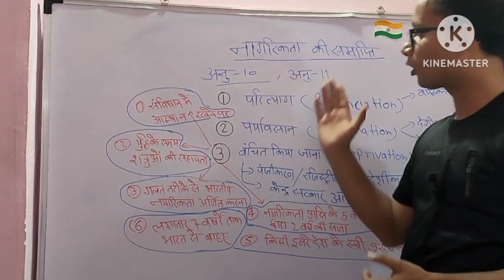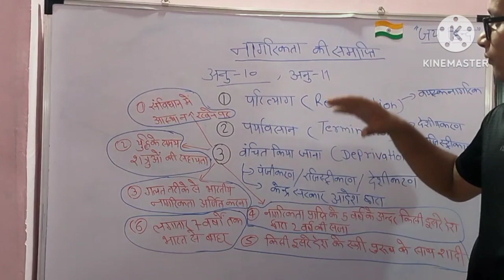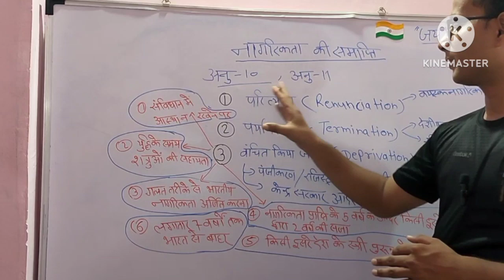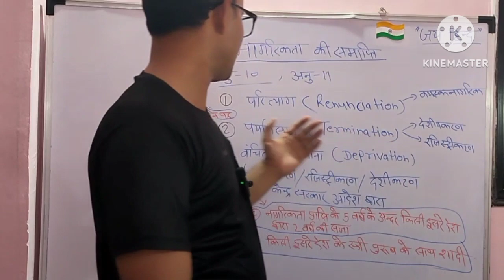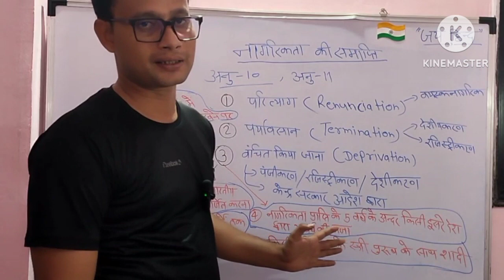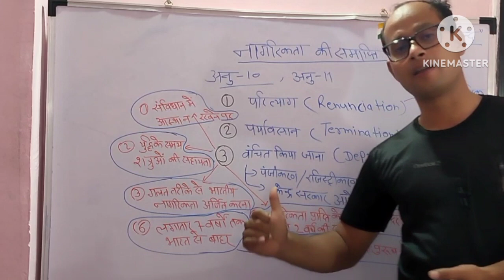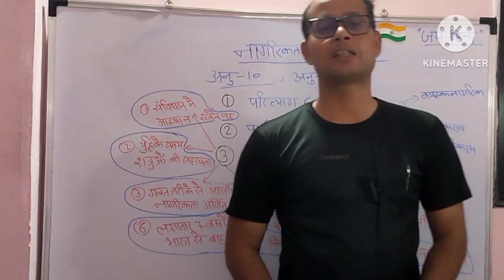citizenship act 1955। भारत की नागरिकता केसे समाप्त की जा सकती है।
indian polity
citizenship indian polity
citizenship of india
Citizenship in indian constitution
constitution indian polity
Bhartiya nagrikta bhag 2
भारतीय nagrikta kese samapt karen
indian citizenship act 1955
Act 1955
citizenship in india
citizenship constitution of india